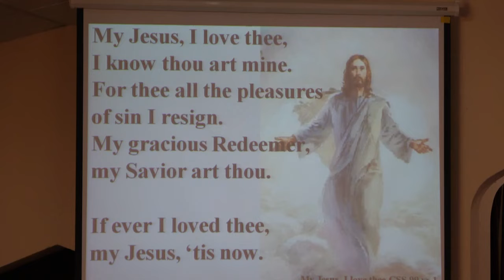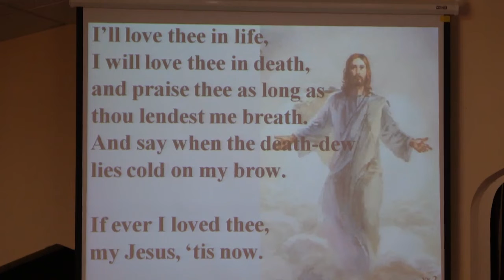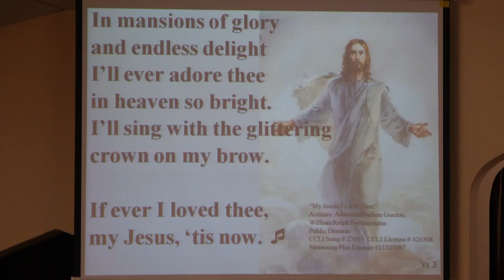Pitsburg Church of the Brethren - Scripture Hymn - My Jesus, I Love Thee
Guest Speaker Larry Harter
Pianists: Tom Walker and Norma Baker

Order of service: praise songs, call to worship, Larry Harter Special, hymn, Scripture, message, hymn, [not on video: personal interaction and prayers]